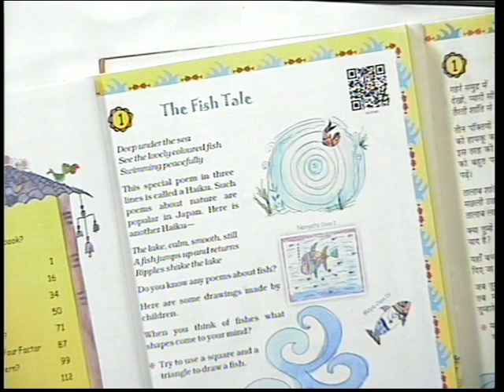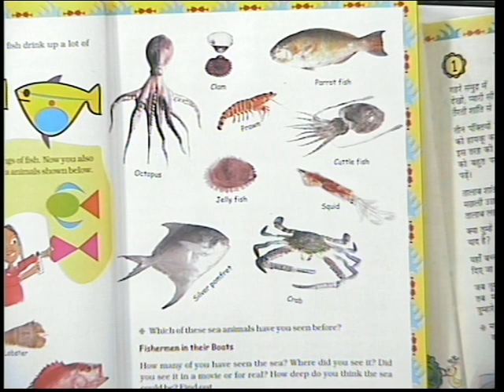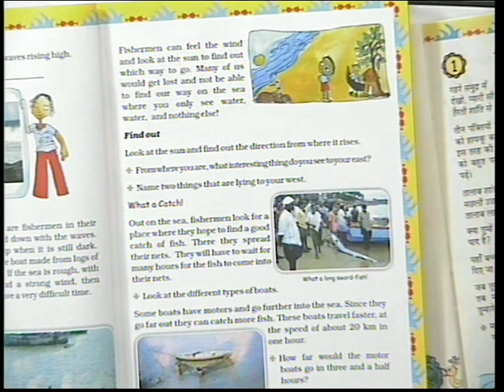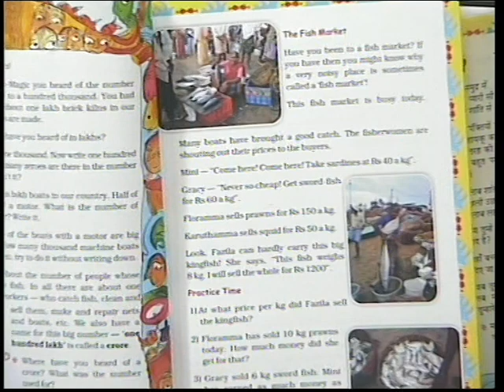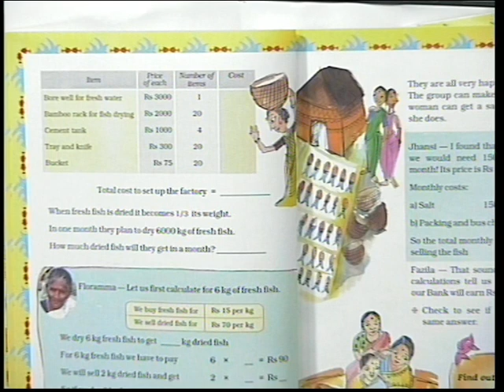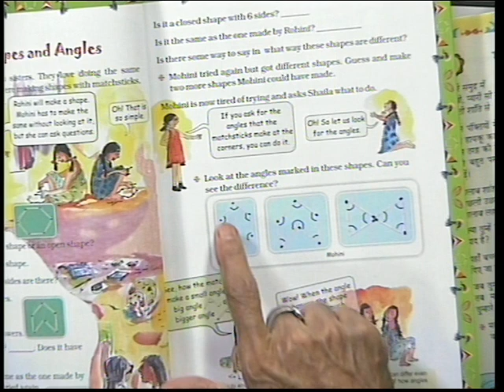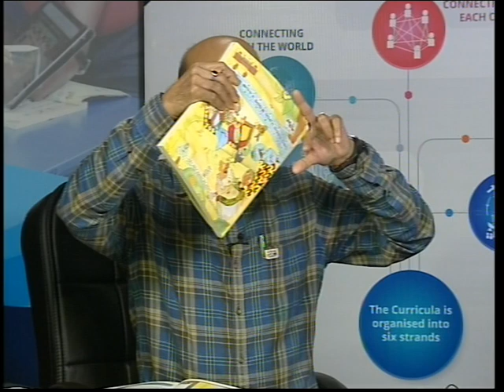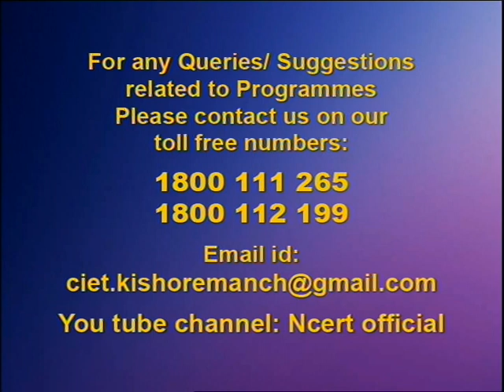Live Interaction : Dialogue with Expert, Subject : Mathematics Class : V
# Mathematics

watch on live interactive sessions for Primary, Upper-Primary, Secondary and Senior Secondary classes on SWAYAM Prabha DTH-TV Channel #31 everyday.

The programs can be viewed on:
1. DD Free dish channel #128
2. Zee Dish TV Channel #950
3. TataSky Channel #756
4. Airtel TV Channel #440
5. VmVideocon Channel #477
6. Jio TV App (Swayam Prabha 31)
7. ‘NCERT OFFICIAL’ YouTube Channel

The viewers may send feedback, queries and suggestions through:
1. Toll free telephone numbers (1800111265, 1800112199)
3. SWAYAM Prabha App
4. ePathshala Kishore Manch App
5. Social Media Platforms of CIET & NCERT (YouTube, Facebook, Twitter, WhatsApp, Telegram)